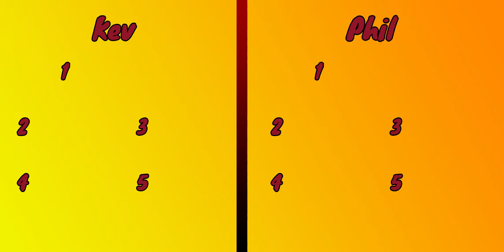Greatest Horror Villains of all time | Ranked!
For our second halloween special, we rank the greatest horror villains of all time!

Alien (1979), A Nightmare on Elm Street (1984), Child's Play (1988), Joker (2019), Halloween (1978), IT (2017), Silence of the Lambs (1991), The Ring (2002), The Shining (1980)